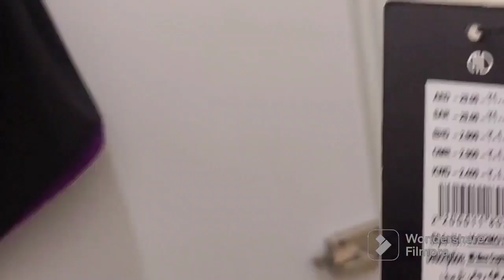ನನ್ನ ಹೊಸ ಡ್ರೆಸ್ಸೆಸ್ ಹೇಗಿದೆ ಹೇಳಿ ||ಮಗು ಆಗದವರು ಇದನ್ನ ಕುಡಿಯ ಬೇಕಂತೆ ||Sumi Dubai Tulu |Kannada Volg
ನನ್ನ ಹೊಸ ಡ್ರೆಸ್ ಹೇಗಿದೆ ಹೇಳಿ ||ಮಗು ಆಗದವರು ಇದನ್ನ ಕುಡಿಯ ಬೇಕಂತೆ ||Sumi Dubai Tulu |Kannada Volg